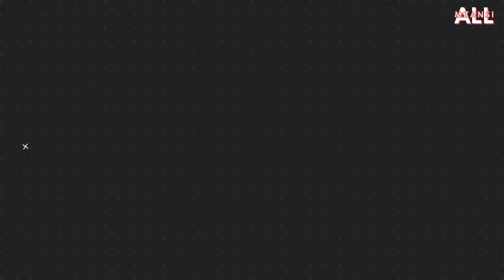Shandre Campbell moving to America? Mamelodi Sundowns retain interest on Campbell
Supersport United Exciting prospect, Shandre Campbell has been attracting a lot of interest since the turn of the year and now Major league Soccer side, Chicago Fire Fc are he current front runners for the signature of the Supersport United youngster.